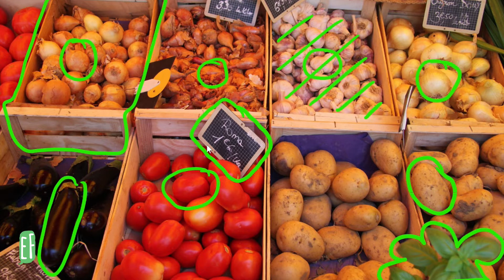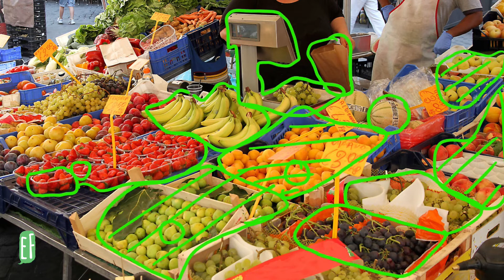Fruits and Vegetables (fruits et légumes) | French Vocabulary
👉 Expand your French vocabulary with ExploreFrench.com by learning the names of common fruits and vegetables in French! This video is perfect for anyone looking to improve their food-related vocabulary and pronunciation in French. Improve your vocabulary and pronunciation today!

- Basic vocabulary about fruits and vegetables
- Real life photos to learn real life words
- Passive phase: I circle things, give you their name and let you repeat after me
- Active phase: guess the name of what I circle before I tell you

📷 Credit photos (Educational use):
- Baloncici © 123RF.com
- Funlovingvolvo © 123RF.com
- Federicofoto © 123RF.com
- Funlovingvolvo © 123RF.com

🔥 Become a Member and get an EXTRA 20%OFF using code BONJOUR20

SOCIAL

MORE ABOUT ANTHONY

My name is Anthony Diaz, I'm originally from Toulon (Southern France) and have no regional accent. After living for about ten years in Paris, where I graduated in Chinese Studies, Korean Studies and Philosophy, I moved to London in 2012, where I lived for about ten years and got to work in both the public and the private sectors. In London, I also trained in Teaching French as a Foreign Language (FLE) and started teaching French to adults in 2015, both online and in the classroom, mainly at the French Institute in the UK (Institut Français du Royaume-Uni).
Since 2021, I am back to Toulon, where I dedicate myself to teaching French as a Foreign Language online. As a language learning enthusiast, I speak or learn different languages such as English, Spanish, Mandarin Chinese, Korean, Italian, German and Russian.

to try out Anthony's Complete French courses and Online Language Activities or to book a private lesson with Anthony on Skype.